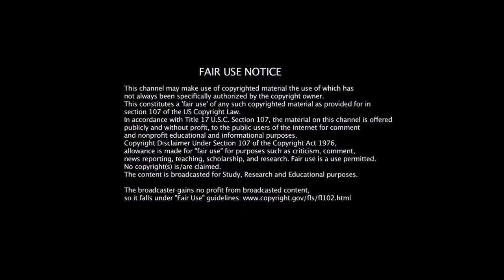Chalk Twins at Holiday Matsuri 2019